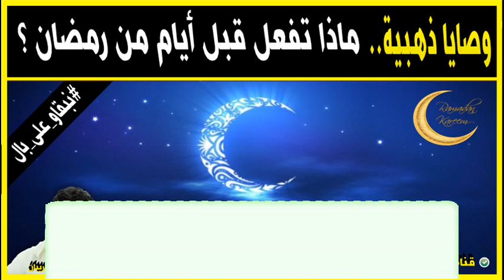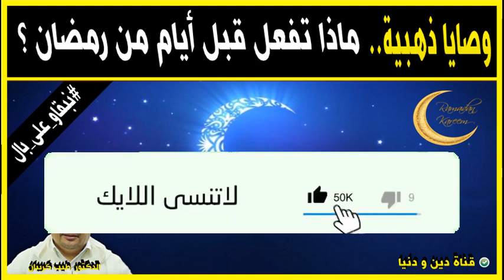ماذا تفعل قبل أيام من رمضان ؟ 🕌 الدكتور طيب كريبان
جديد 2021 : ماذا تفعل قبل أيام من رمضان ؟ 🕌 مع الدكتور طيب كريبان
 ▬▬▬▬▬▬ஜ۩☺۩ஜ▬▬▬▬▬
 ▬▬▬▬▬▬ஜ۩☺۩ஜ▬▬▬▬▬
⛔ أحبابي الكرام ، إذا أعجبكم الفيديو رجاءاً لا تنسوا :

 ▬▬▬▬▬▬ஜ۩☺۩ஜ▬▬▬▬▬
مواضيع سابقة

🕌 عَنْ أَبِي هُرَيْرَةَ، عَنِ النَّبِيِّ صَلَّى اللهُ عَلَيْهِ وَسَلَّمَ قَالَ:
 ▬▬▬▬▬▬ஜ۩☺۩ஜ▬▬▬▬▬
⚠️ توضيح مهم ❗

 ▬▬▬▬▬▬ஜ۩☺۩ஜ▬▬▬▬▬
# هاشتاغ الموضوع #